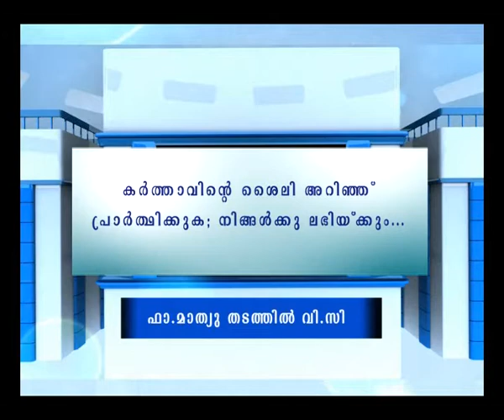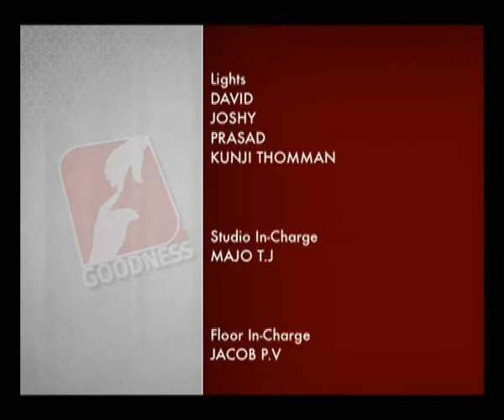JEEVAMRUTHAM | EPI 50 | FR MATHEW THADATHIL V C കർത്താവിനെ പിന്തുടരുക നിങ്ങൾക്കു ലഭിക്കും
| JEEVAMRUTHAM | EPI 50 | FR MATHEW THADATHIL V C